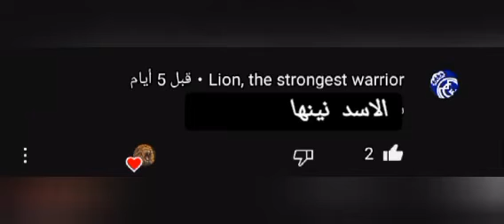الرعب مره اخرى اسود برمنجهام بويز Brmngham boys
أسود برمنجهام بويز هم تحالف من خمسة أسود ذكر سيطروا على أراضي واسعة في حديقة كروجر الوطنية في جنوب إفريقيا من عام 2004 إلى عام 2022. اشتهر التحالف بسلوكه العدواني والشجاع، وغالبًا ما اشتبك مع مجموعات الأسود الأخرى والحيوانات المفترسة الأخرى.

كان التحالف يتكون من الأسود التالية:

    نسوق: الذكر المهيمن، وكان يُعرف بحجمه الضخم وجلده البني الداكن.
    مفهوم: العضو الثاني في التحالف، وكان يُعرف بشعره الكثيف والأبيض حول عينيه.
    موسكو: العضو الثالث في التحالف، وكان يُعرف بسلوكه العنيف.
    موكبة: العضو الرابع في التحالف، وكان يُعرف بسرعته الفائقة.
    مومباي: العضو الخامس في التحالف، وكان يُعرف بذكائه.

كان أسود برمنجهام بويز ظاهرة نادرة في عالم الأسود، حيث نادرًا ما يبقى تحالف من الأسود الذكور معًا لفترة طويلة. يعود السبب في ذلك إلى أن الذكور عادة ما يُطردون من قطيعهم الأصلي بعد أن يبلغوا سن الرشد، وغالبًا ما يقاتلون مع بعضهم البعض من أجل السيطرة على مجموعة من الإناث.

كان أسود برمنجهام بويز ناجحين للغاية في السيطرة على أراضيهم، وغالبًا ما طردوا المجموعات الأخرى من الأسود من المنطقة. كما كانوا مسؤولين عن مقتل العديد من الحيوانات المفترسة الأخرى، بما في ذلك الفيلة والفهود والنمور.

في عام 2022، توفي آخر عضو في تحالف أسود برمنجهام بويز، وهو موسكو. مع وفاته، انتهى عصر تحالف الأسود الأكثر شهرة في العالم.

فيما يلي بعض الحقائق الشيقة حول أسود برمنجهام بويز:

    كان أسود برمنجهام بويز مشهورين بشكل خاص بحجمهم وبنيتهم الجسدية. كان نسوق أكبر عضو في التحالف، حيث كان يبلغ وزنه حوالي 250 كيلوجرامًا.
    كان أسود برمنجهام بويز أيضًا معروفين بسلوكهم العدواني. غالبًا ما كانوا يقاتلون مع مجموعات الأسود الأخرى والحيوانات المفترسة الأخرى.
    لعب أسود برمنجهام بويز دورًا مهمًا في الحفاظ على التوازن البيئي في حديقة كروجر الوطنية. لقد ساعدوا في السيطرة على أعداد الحيوانات المفترسة الأخرى، مما سمح للحيوانات العاشبة بالتعافي.
    كان أسود برمنجهام بويز مصدر إلهام للعديد من الناس حول العالم. لقد أظهروا القوة والقدرة على البقاء للطبيعة.